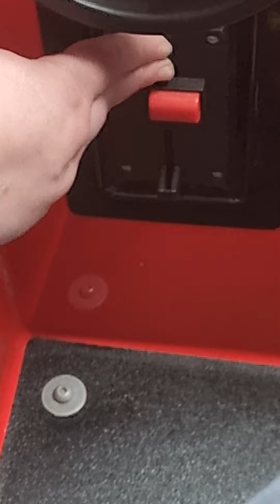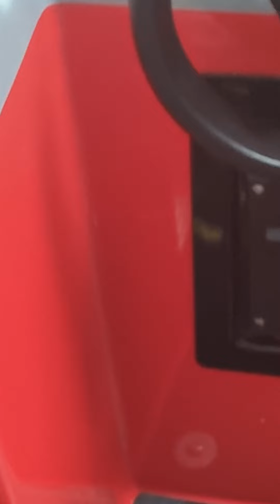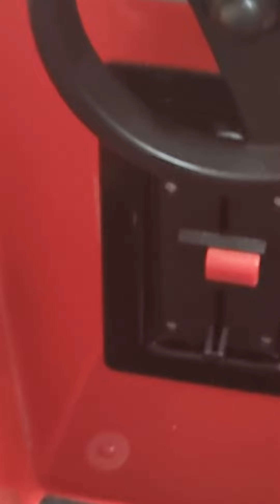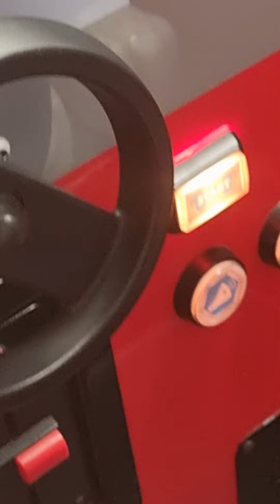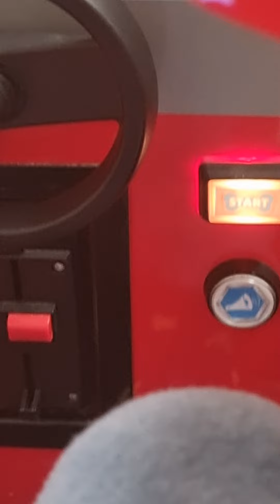Paw Patrol Marshall on and off kiddie ride view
yes just a great video